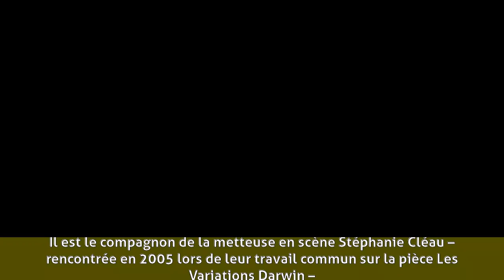Mathieu Amalric - Famille